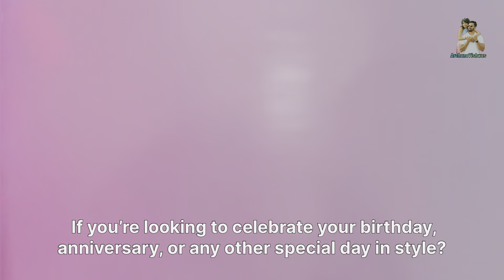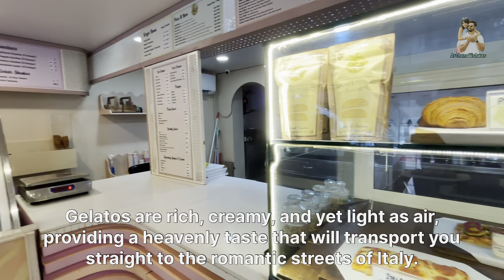Vlog 55 | Goa with mother &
Cafe Bhonsle Pure Veg - Porvorim
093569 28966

The Grand Leoney Resort:
Vagator Beach Road, Anjuna- Vagator Bardez, Goa- 403509.

Baba Au Rhum, Anjuna:
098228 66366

Vinayak Family Restaurant:
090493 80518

Cafe Mambo Goa:
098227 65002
Tito’s Lane, Saunta Vaddo,
Baga Calangute, Bardez – Goa
club-titos-goa

Cream Choc :
PORVORIM
Shop Nos. A 1, House Nos 435/38 Horizon Square bldg, Next to Bina Punjabi, Pilerne, Alto, Porvorim, Goa, India, 403521

Don’t forget to show some love ❤️
Comment what yu likes in video 👇🏻